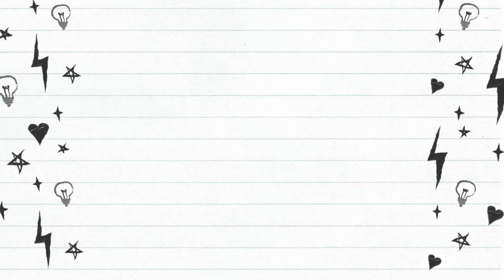TARTA DE COCO SALUDABLE (bizcocho sin gluten)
Podéis disfrutar de más recetas en mi Blog:

Esta semana prepararemos dos recetas en una, ya que elaboramos un bizcocho sin gluten y una crema chantilly con leche de coco. Algo que tendréis que tener en cuenta es refrigerar las latas de leche  de coco al menos 24 horas para que las dos partes se separen y solo utilizaremos la parte más espesa.
Os dejo la lista de ingredientes .

Ingredientes 18cm

·Bizcocho sin gluten
5 huevos L
150 g de azúcar de coco
100 g de harina de arroz
1 y 1/2 cucharadita de agua de azahar
1 pizca de sal
30 g de coco

·Crema de coco
2 latas de leche de coco fría de la nevera
100 g de miel
1/2 cucharadita de vainilla

·100 g de copos de coco tostados